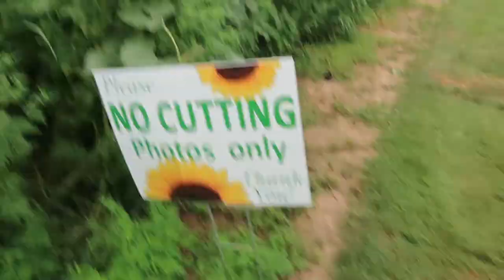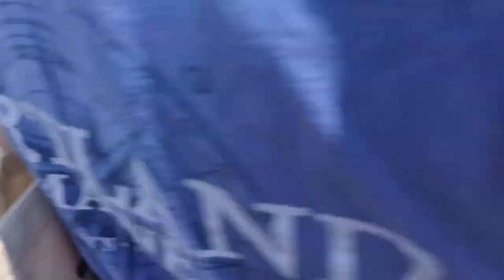I GOT LOST IN A GIANT SUNFLOWER FIELD!!!! | Goat Yoga | Hometown Vlog | sydney scavello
Ever been to a giant sunflower field? imagine getting LOST in one!!  This was honestly the most uplifting experience I’ve had in awhile. Sometimes it just feels so good to get up and go outside. These sunshiny flowers really brightened up my day and made me so happy!! 🌻

In this vlog, i teamed up with mama Scavello and we had a dang weekend to ourselves filled with flowers, sunshine, and. goats?

Paranoia- Whales & ggnoaa